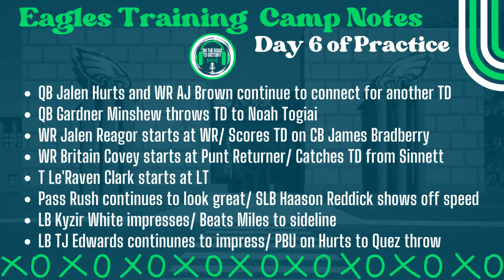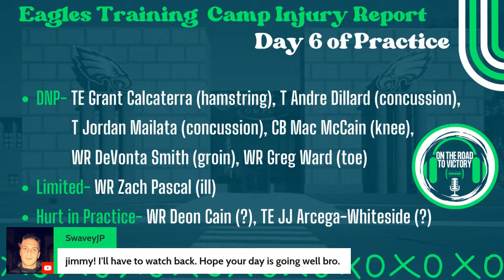Philadelphia Eagles Training Camp Notes- Day 6 of Practice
Discussing Day 6 of Eagles Training Camp Practice